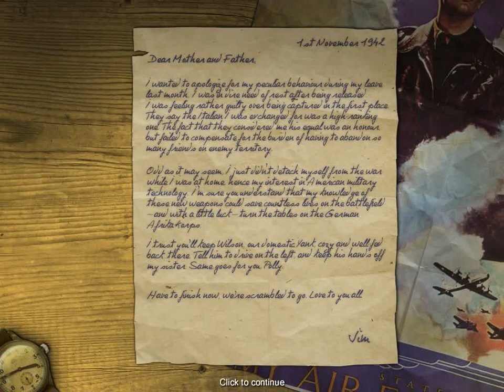Codename Panzer -Phase 2_Allies mission 1 :Breakthrough at El Alamein